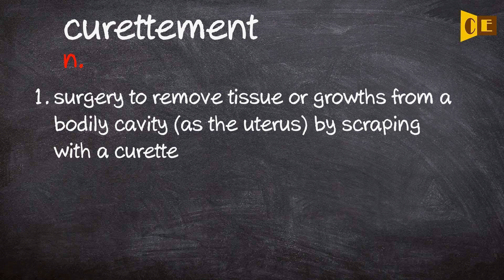Curettement Pronunciation, Paraphrase, Listen & Practice